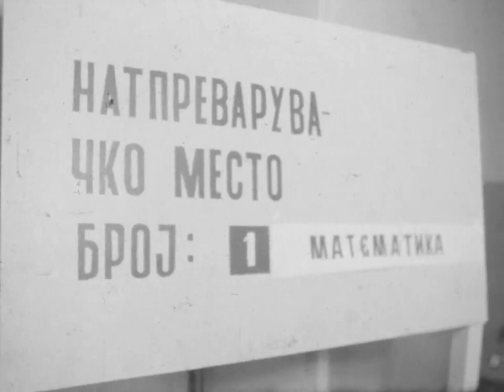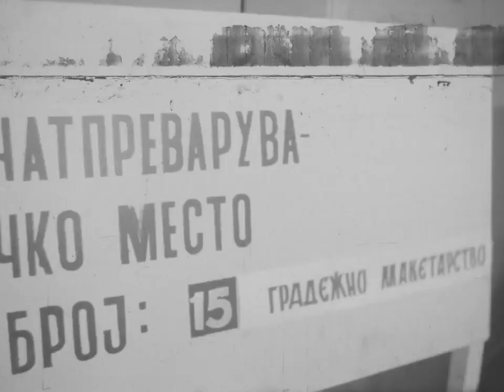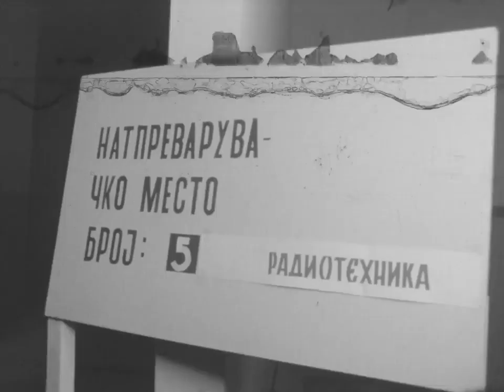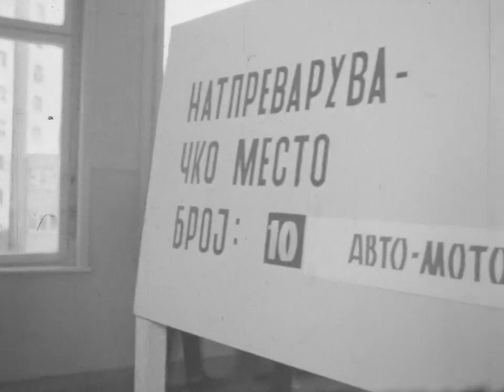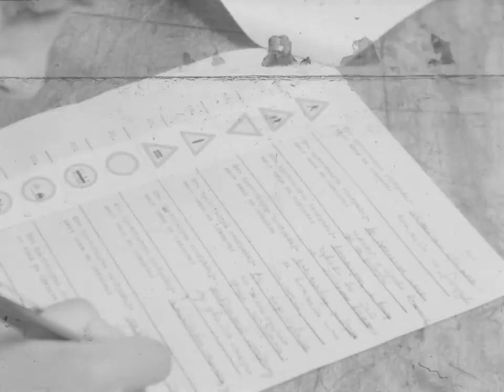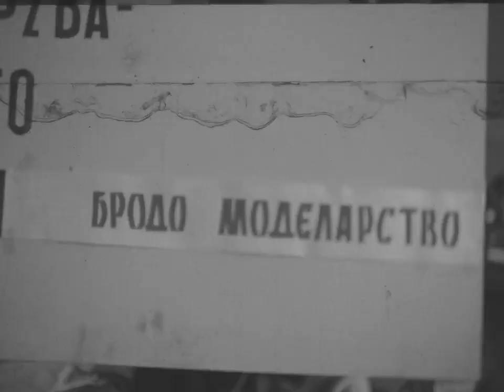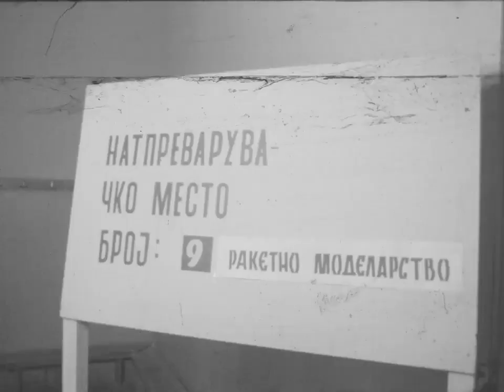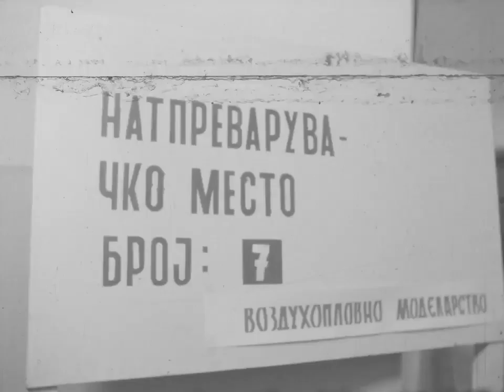Osvojuvame Novi Znaenja 1968